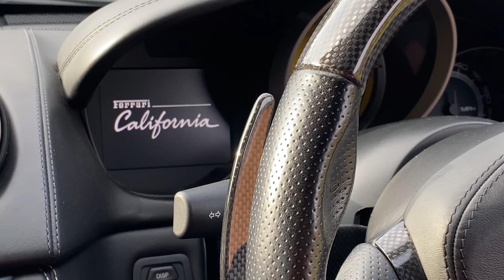FERRARI CALIFORNIA X PORSCHE GT4 | Sunday Drive Out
Sunday drive out in the Ferrari California and Porsche 718 Cayman GT4.

Ferrari California is factory spec with carbon upgrades and the exhaust is factory.

Route from Winchester to the New Forest on a beautiful Sunday afternoon.